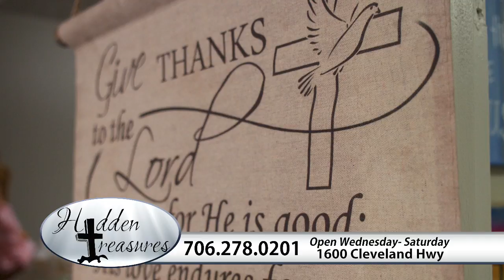Hidden Treasures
Hidden Treasures - Open Wednesday - Saturday.  1600 Cleveland Hwy. 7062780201